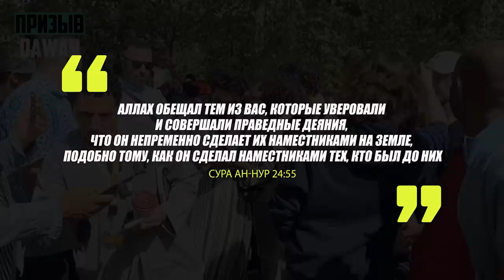МУСУЛЬМАНИН СПОРИТ С ИУДЕЙСКИМ ПАРНЕМ "ЧЬЯ ПАЛЕСТИНА?" ШАМСИ ИЗ ЛОНДОНА часть 3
Ассаламу алейкум братья сёстры. В этом видео брат Шамси дискутирует с сионистами насчёт Палистины.